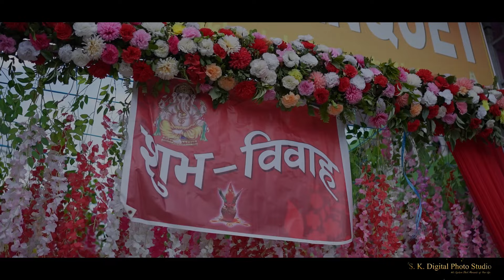THE BEST NEPALI CINEMATIC WEDDING ||Susmi & Muskan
We Capture The Best Moments of Your Life.
BOOKING_OPEN
📸 Wedding Photography
🎥 Wedding Videography
📸 Pre Wedding & Post Wedding
🎥 Cinematic Video
📸 Mehndi
🎥 Baby shower
📸 Birthday party
🎥 Event